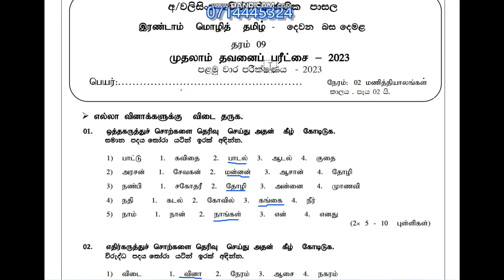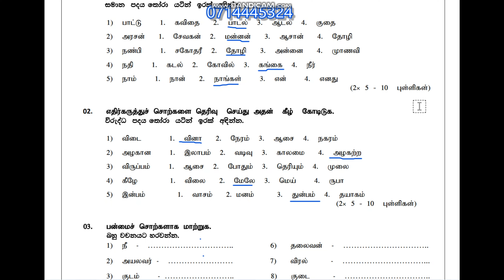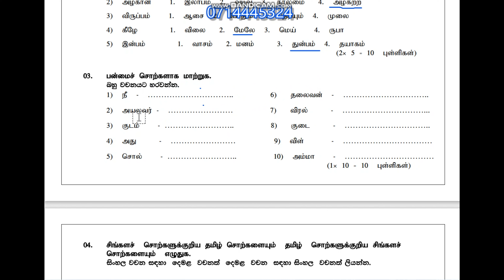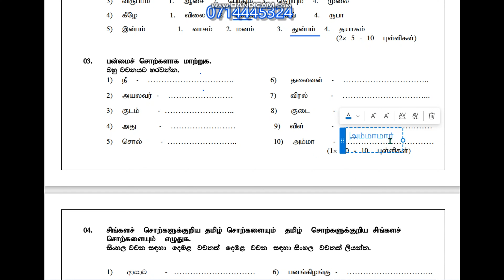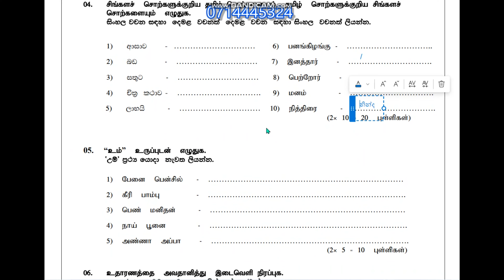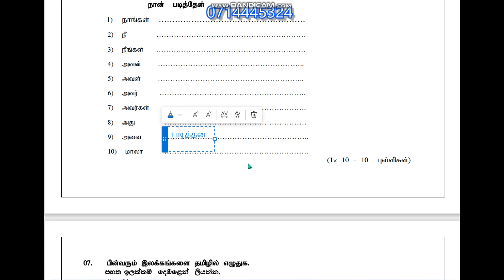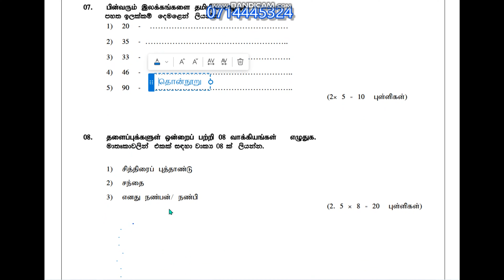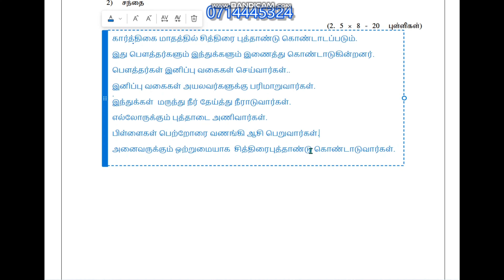2023 පළමු වාර පරීක්ෂණය (9ශ්‍රේණිය) දෙවන බස දෙමළ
"Sinhala Tamil dialogues"
"Tamil in Sinhala
"Sinhala tutorials"
"Tamil tutorials"
"spoken Tamil"
"spoken Sinhala"
"Tamil exams"
"2nd language Tamil"
"best Tamil teacher"
easy learn Tamil
schoolchildren and teachers
Anurasiri malwane
"real spoken Tamil"
past paper #
6 ශ්‍රේණිය දෙමළ
අනුරසිරි මල්වානේ
"සිංහලෙන් දෙමළ"
"කථන දෙමළ"
"දෙමළ භාෂාව"
"මුල සිට සරළව"
අනුරසිරි මල්වානේ

6 ශ්‍රේණිය දෙමළ
7 ශ්‍රේණිය දෙමළ
8 ශ්‍රේණිය දෙමළ
9 ශ්‍රේණිය දෙමළ
10 ශ්‍රේණිය දෙමළ
11 ශ්‍රේණිය දෙමළ
සා පෙල දෙමල
දෙවන බස

10 ශ්‍රේණිය ලින්ක් එක 10

8 ශ්‍රේණිය ලින්ක් එක 08

7 ශ්‍රේණිය ලින්ක් එක 07

6 ශ්‍රේණිය ලින්ක් එක 06